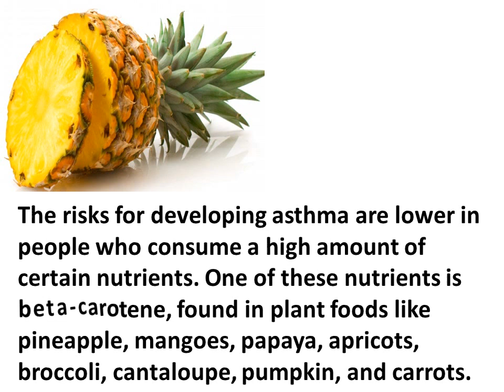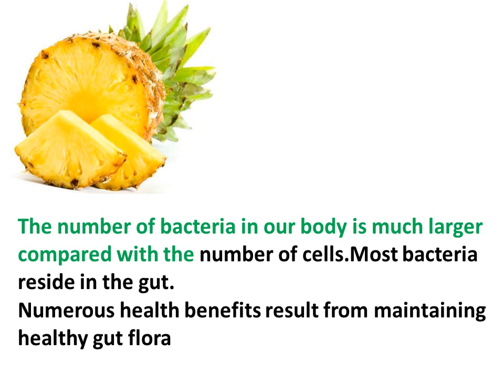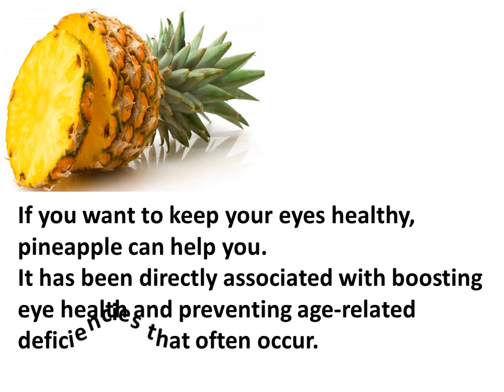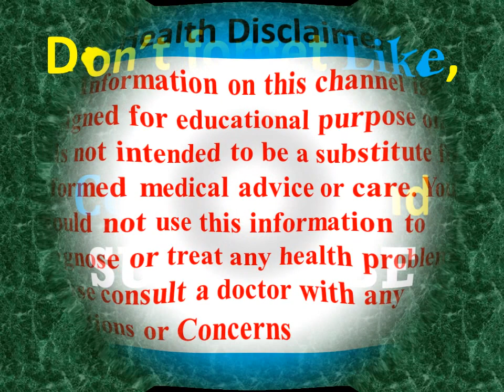Top 10 Amazing Health Benefits Of Pineapple (Ananas) Fruit Juice | fruit of the month